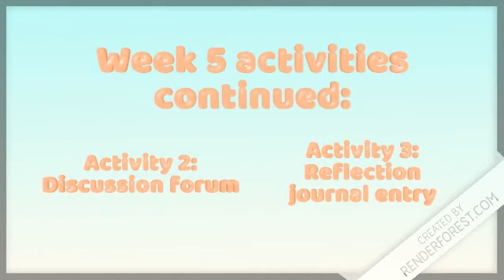PMA 709 Week 5 Introduction